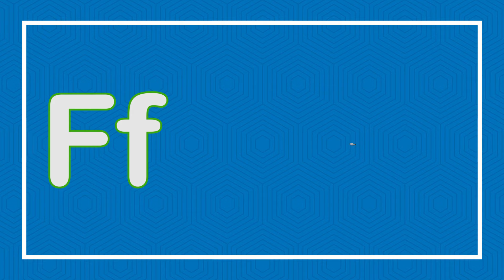ABC Letters and Basic English Words